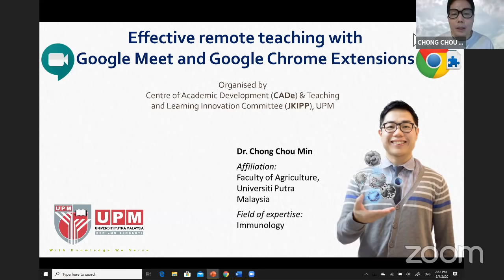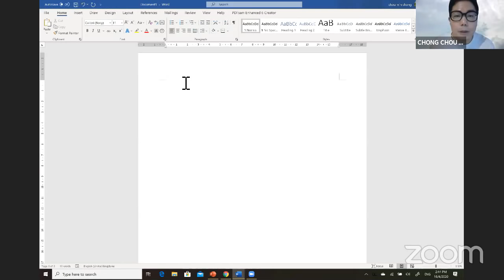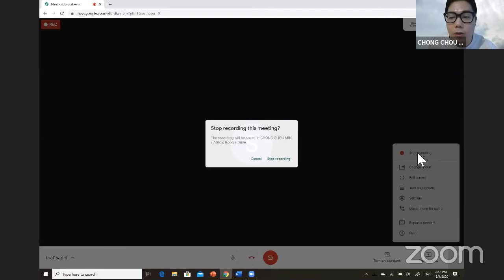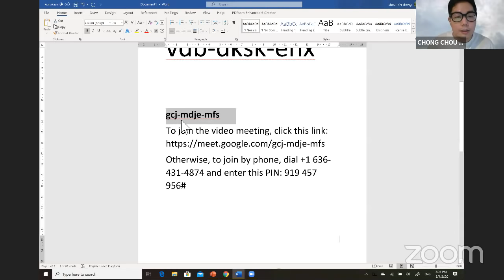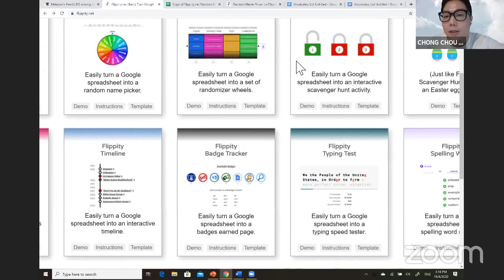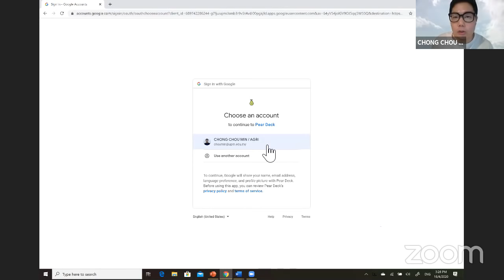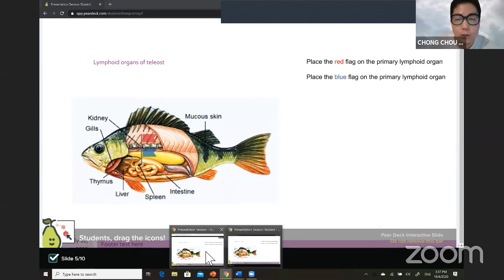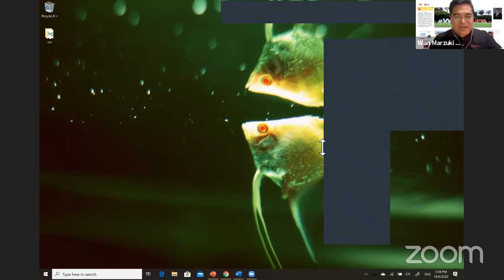CADe || 9. Dr. Chong Chou Min || Effective remote teaching with Google Meet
Hello Everyone

Welcome to
CADe’s Online CPD training program.

Online CPD training program is CADe's initiative to offer flexible learning where participants can take courses from their places. Course content can also be accessed immediately after the online training session. It is expected that this initiative will assist UPM academics in teaching and learning, thus contributing to university excellence.